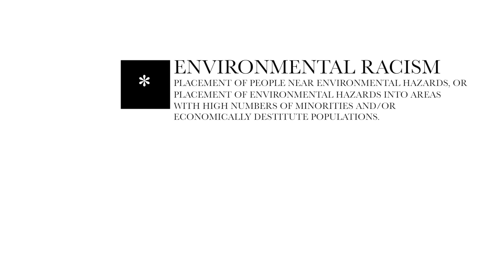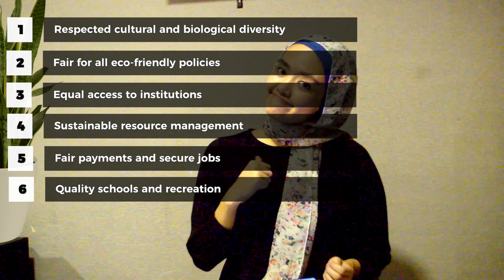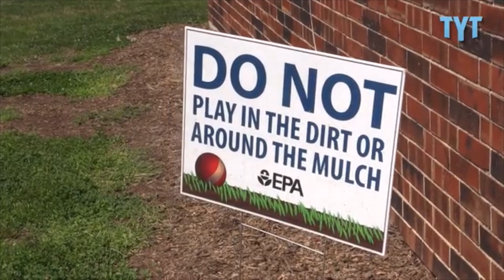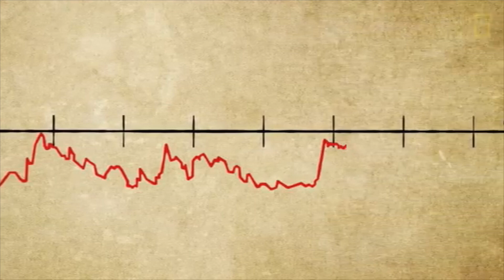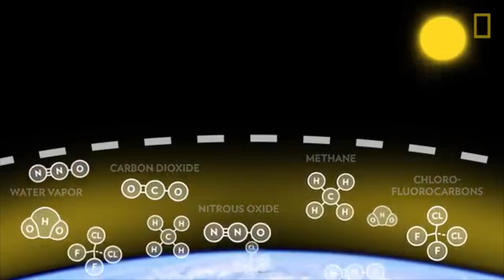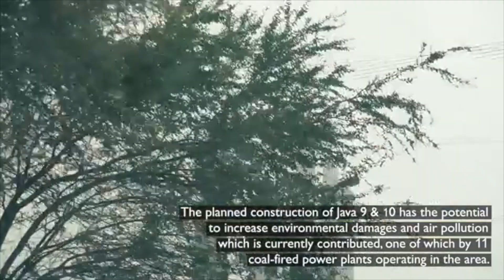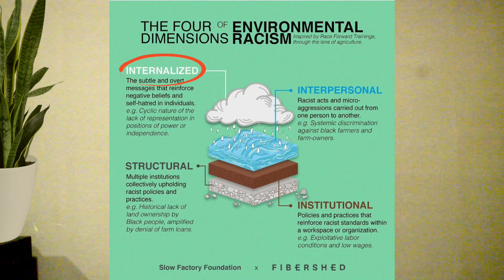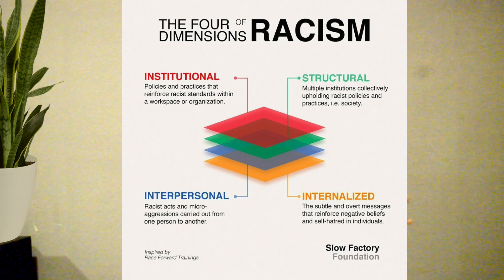Black Lives Matter & Environmental Racism | (Justice)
What comes to mind when you think of BlackLivesMatter? Did you know that there is a deep racial injustice within issues of race that connects with EnvironmentalJustice? People of colour in general, not only blacks, are facing environmentalracism globally under the hands of greed. Since (thankfully) now more people have awakened to the reality of systemic racial problems that black people around the world, notably in the US, are facing... let me uncover another part of humanity's dark history. Let the voices of the underprivileged, especially those from the Global South, be amplified. BLM ALM!

00:00 - Black Lives Matter USA - Police Brutality and Riots
03:13 - Understanding Environmental Racism & Environmental Justice
06:29 - USA Environmental Racism against POC Communities
09:13 - Global Environmental Racism
13:58 - Dimensions of Environmental Racism & Racism + What should you do?

Note:
Bahasa Indonesia subtitles available soon!! English CC available soon!!
😇 "Content Appreciation" Support🙏  :
Feel free to donate if you find my content extra valuable for you.
It goes towards the process of content creation (tools, research etc).
It will be greatly appreciated.
Hello everyone! Welcome to Zevaulia!
My name is Zeva and I'm from Indonesia. I am a content creator that shares things related to eco-living, natural beauty and empowerment.